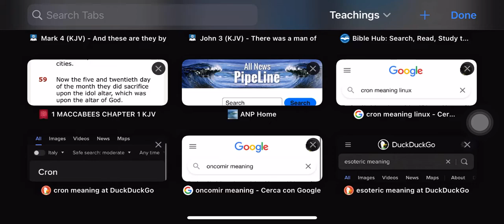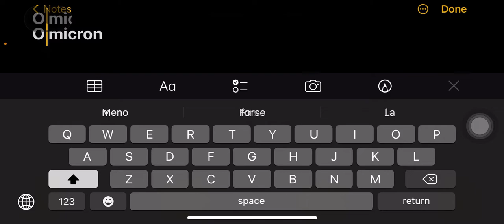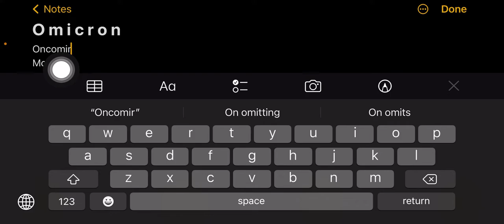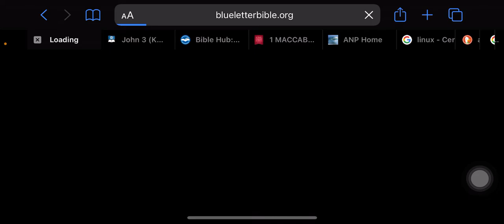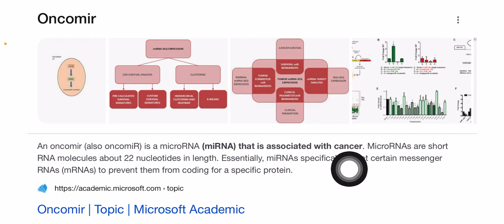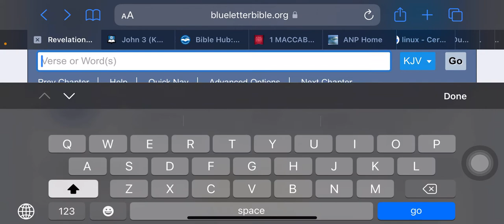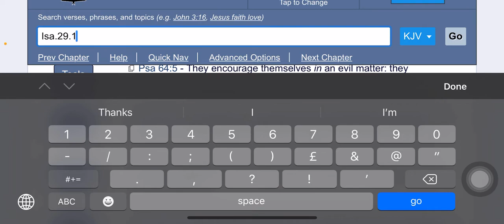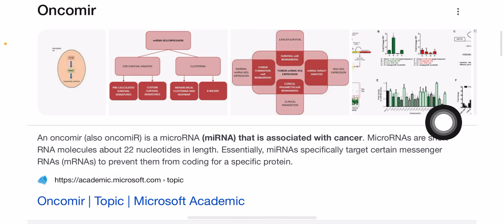E’s esoteric word games.